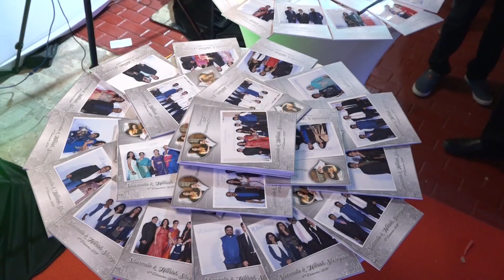Celebrating 25th Wedding Anniversary of Mr. HARISH SHERIGAR & Mrs. SHARMILA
Production by: BROADWAY Events & Productions